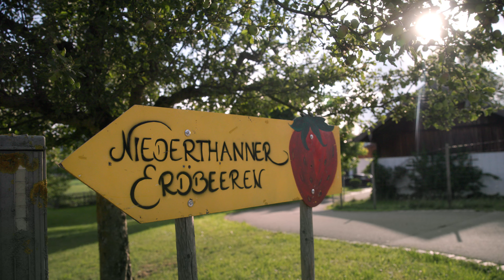Äpfel aus Oberaudorf | Regional einkaufen & genießen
Neu bei uns! Äpfel 🍎 aus Oberaudorf - Von der Familie Niederthanner aus Nußdorf am Inn. 😋

Seit 2023 bewirtschaftet die Familie Niederthanner aus Nußdorf am Inn auf ca. 3 Hektar die neuen Apfelfelder in Oberaudorf am Fuße des Brünnsteins. Durch die Höhenlage von über 600 Metern über dem Meer reifen die Äpfel langsamer als in den typischen Apfelanbaugebieten. Dadurch können Sie intensivere Aromen ausbilden und erhalten mehr Farbe. Besonders die Temperaturunterschiede im Herbst mit kühlen Nächten sowie warmen, sonnigen Tagen mit Föhneinfluss machen die Äpfel aus dem Inntal einzigartig. Ab sofort in allen Märkten erhältlich - solange der Vorrat reicht!

Film ab und viel Spaß mit unserem Werbespot.